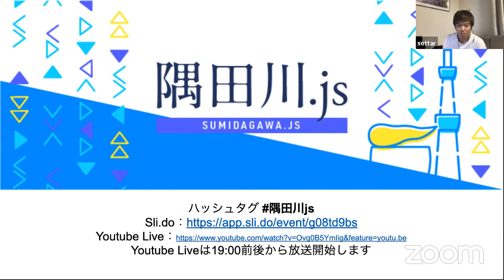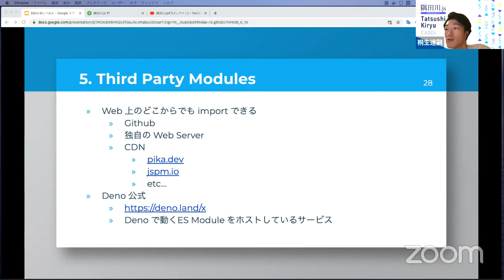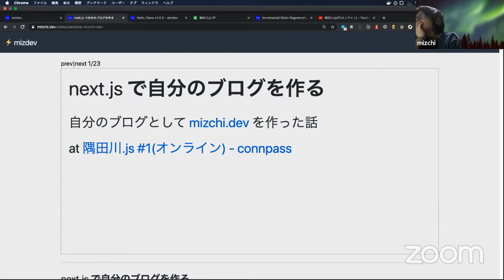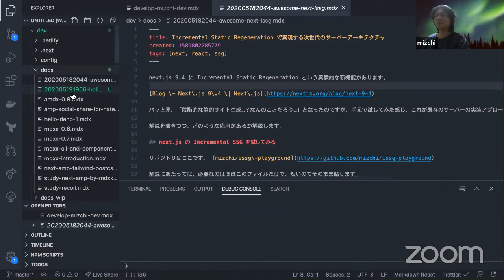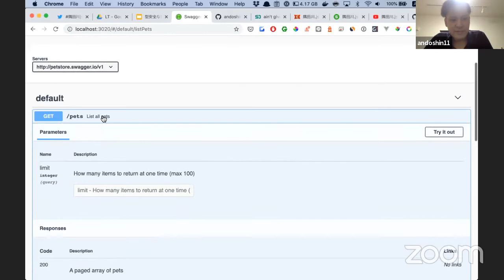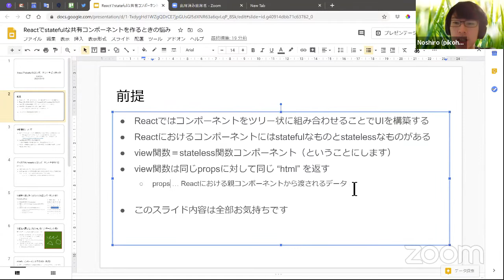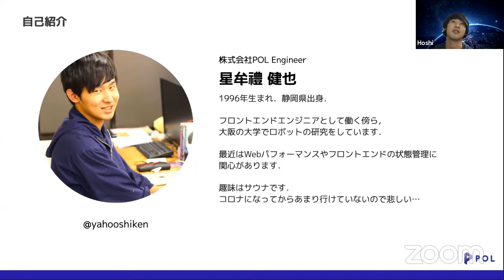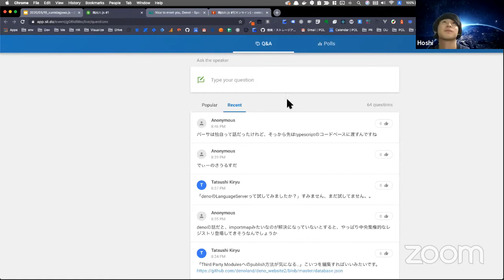隅田川.js#1(オンライン)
隅田川.js は隅田川流域に生息する JavaScript lovers の JavaScript lovers による JavaScript lovers のためのイベントです。

もちろん隅田川流域以外の方でもお気軽にご参加ください。

内容は JavaScript にまつわることであればOKです。

初心者の方もガチ勢の方も大歓迎です！！

ぜひぜひ奮ってご参加ください！

オンライン開催につき、下記YouTubeLiveで放送します。
Youtube Liveは19:00前後から放送開始します
→こちらに変更となりました。